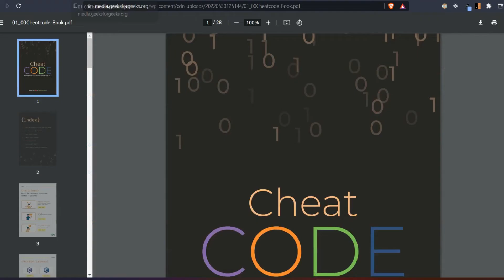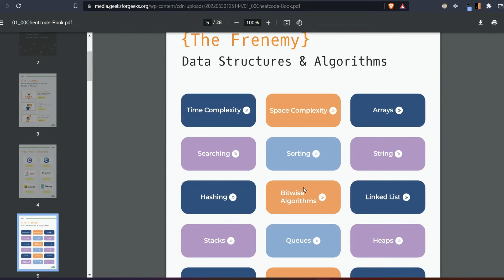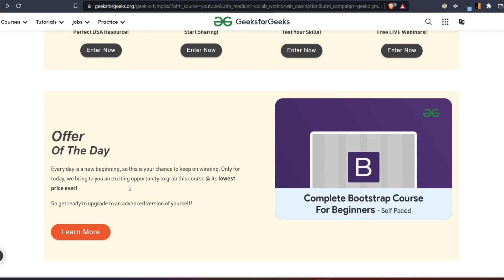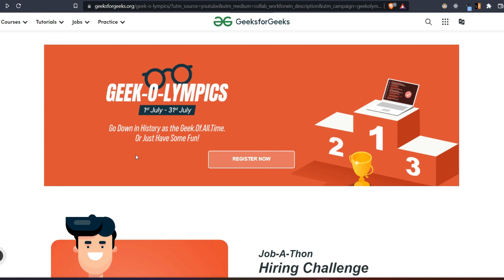🎯 @GeeksforGeeksVideos Cheat Code + Geek-O-Lympics For Product-Based Companies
🎯 GeeksForGeeks Cheat Code + Geek-O-Lympics For Product-Based Companies

If you want to use this video on any platform then you have to take
the permission of use, if you use it without permission then some
charge may apply to you.